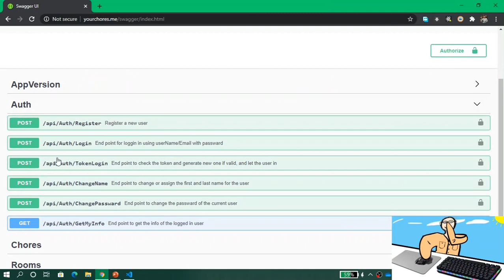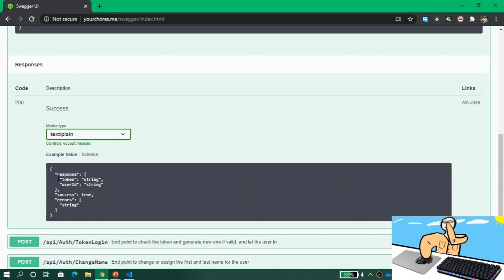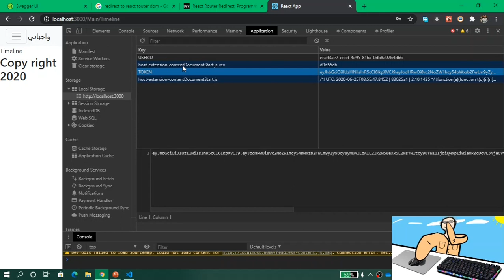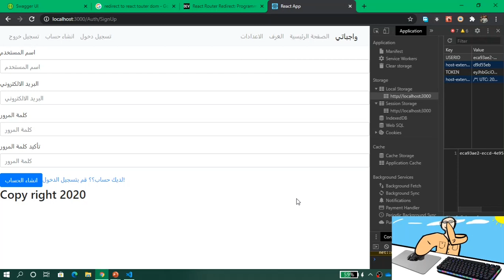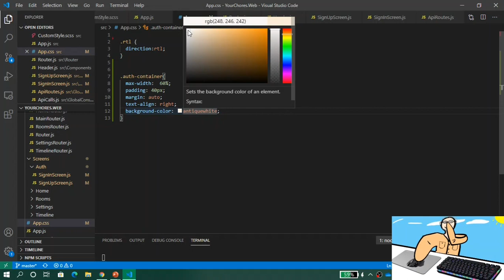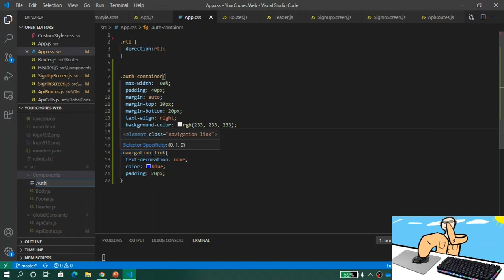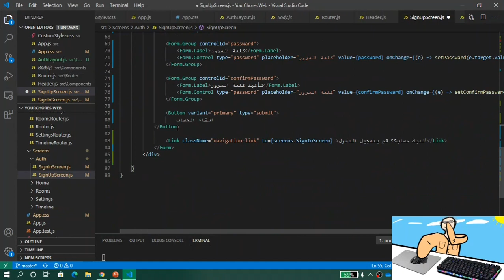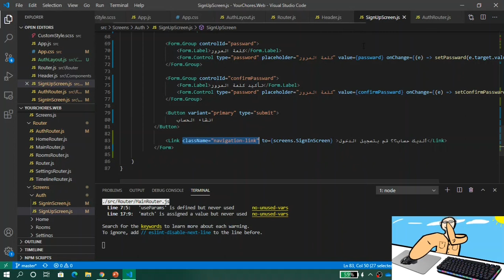Website Using React in Arabic 09: SignIn Screen and saving items to LocalStorage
في هذه الحلقة تعلمنا كيف نعمل صفحة تسجيل الدخول وكيف نستعمل التخزين المحلي عشان نحفظ التوكين الي اجانا من السيرفر، وكمان شفنا كيف نعمل زي ستايل مشترك ل عدة صفحات

دورة لعمل موقع كامل من الصفر باستخدام الرياكت